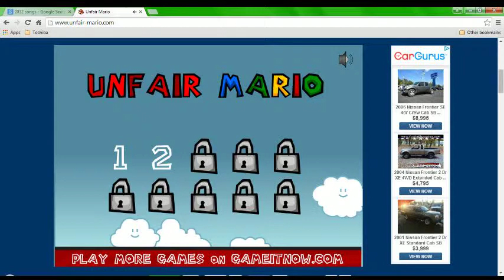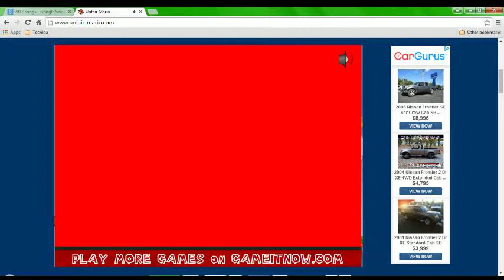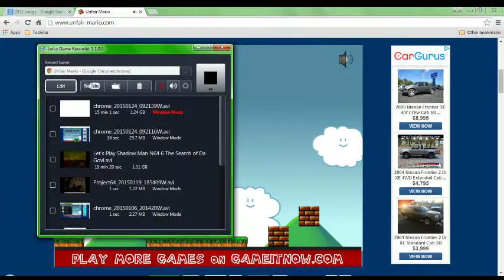Unfair Mario Part 2 (I don't trust this game anymore)